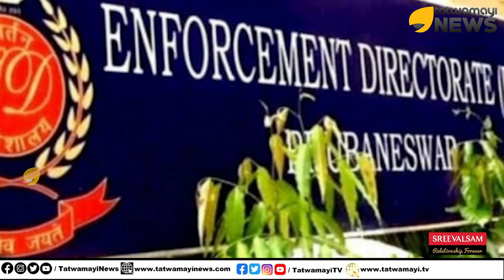എവിടെയും വഴിവിട്ട സ്വാധീനം; പൊലീസിനെ സ്വാധീനിച്ച് കസ്റ്റഡിയിൽ പോലും ഫോൺ ഉപയോഗം | Bineesh Kodiyeri